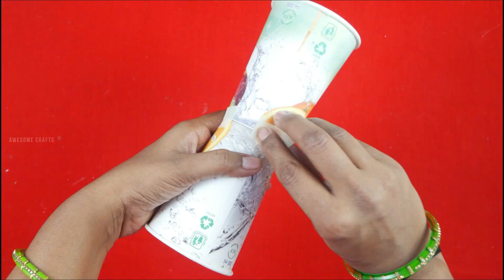Best Out Of Waste From Paper Cups and Foam Sheets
| Kids Art & Crafts